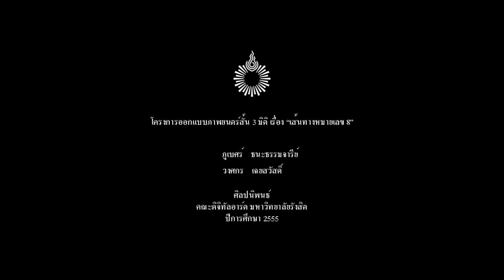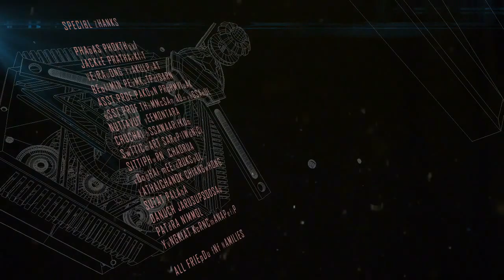90 DEGREE OF NUMBER 8 : เส้นทางหมายเลขแปด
Thesis of Digital art ,Rangsit University 2556
ศิลปนิพนธ์ คณะ ดิจิตัลอาร์ท มหาวิทยาลัยรังสิต 2556 ครับ
งานจบครับผม ฝากผลงานด้วยนะครับ มีหลายๆจุดยังคงต้องแก้ไข แต่แก้ไม่ทัน แฮร่..

ระยะเวลาการทำงาน
Research 1 อาทิตย์ เก็บภาพบรรยากาศ ฟิวเจอร์ แอบถ่ายคนเดิน ถ่ายต้นไม้ บลาๆ
Pre production [ Storyboard - Animatic ] 1 เดือน
Scene, Prop and Character design 1 อาทิตย์
Scene, Prop and Character model 1 เดือน
Animate and rigging 1 เดือน
Rendering ,Composite ,sound reccord 1 เดือน

แบ่งหน้าที่

- Model Character,prop and Scene
- Scene and Prop design
- Prop Rig
- Sound directed
- SLR and Composite
- Dynamic and specials effect

- Character Design
- Scene Design
- Pre pro - Storyboard Animatic and Shooting board
- Rigging
- Animate